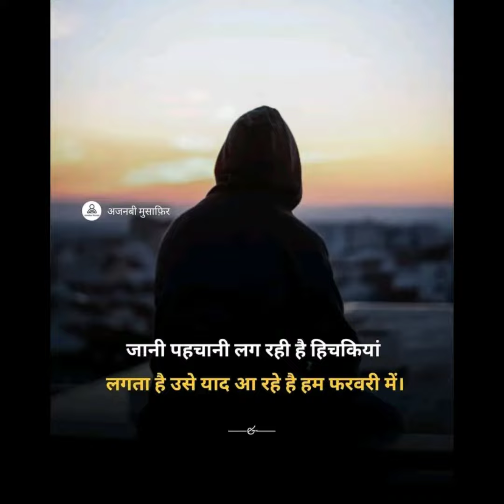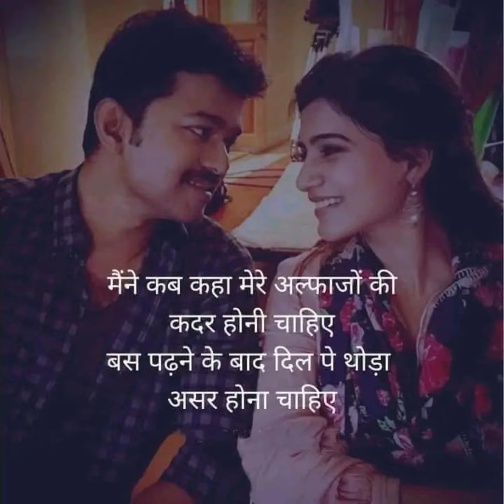जानी पहचानी लग रही है लड़की की वो .. | Sad Poetry | sad Gulzar Shayari | sad shayari in hindi